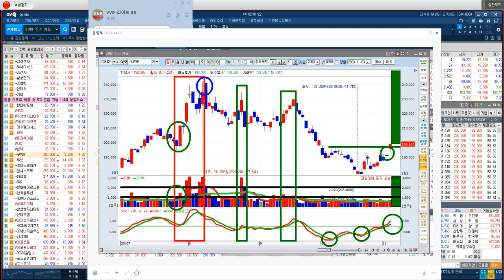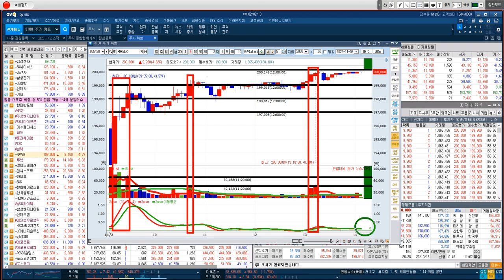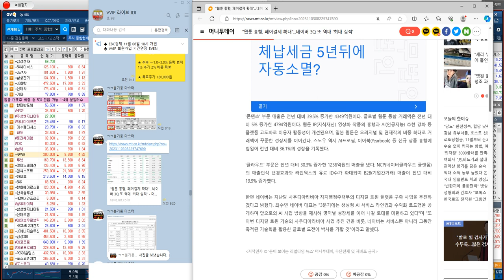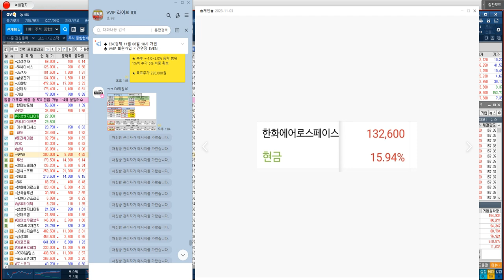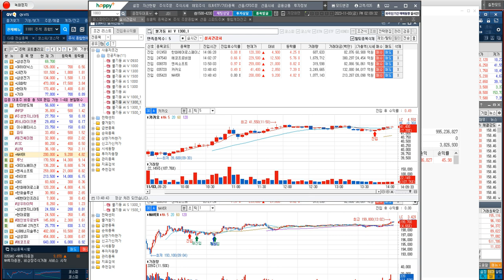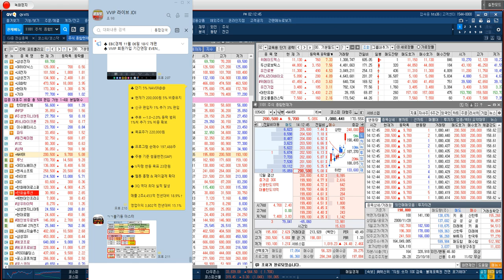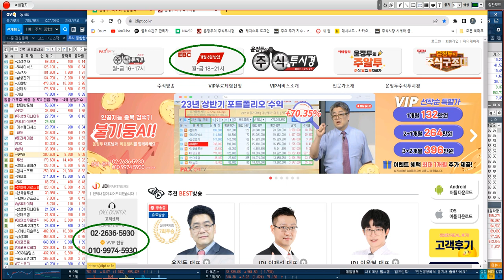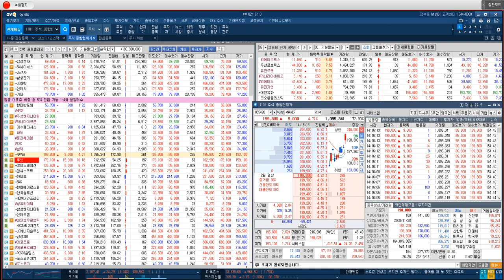[NAVER 편입 관점 전략] 프로그램 순매수 20만주 돌파 & 주봉 기준 섬꼴반전(GAP) & V자형 반등 목표 23만원 & 웹툰 흥행 & 페이결제 확대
♣ NAVER 단기 5% 편입 전략

◆ 프로그램 순매수 13만주 돌파

◆ 주봉 기준 썸꼴반전(GAP)

◆ V자형 반등 목표 23만원

◆ 웹툰 흥행 & 페이결제 확대

◆ 3Q 역대 최대 실적 달성

매출 2조4,453억 전년대비 18.9%↑

영업이익 3,802억 전년대비 15.1%

★ 2023년 11월 03일 11:09

★ 2023년 11월 03일 10:18